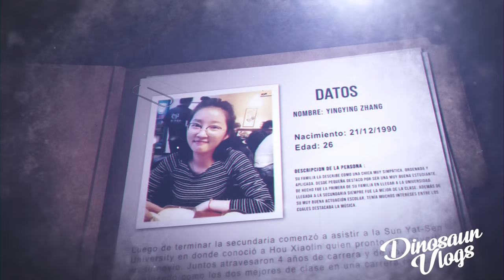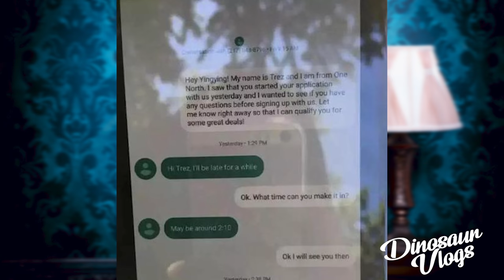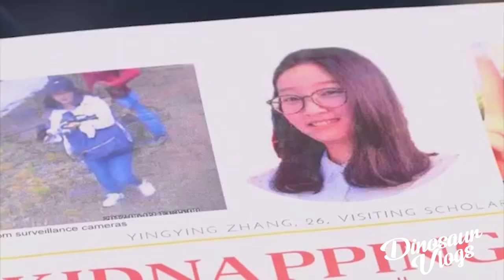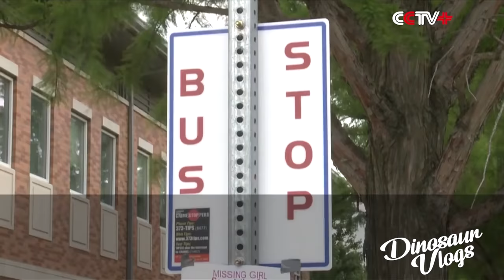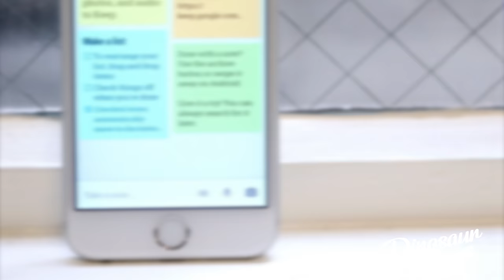EL CASO DE YINGYING ZHANG ¿RESUELTO?